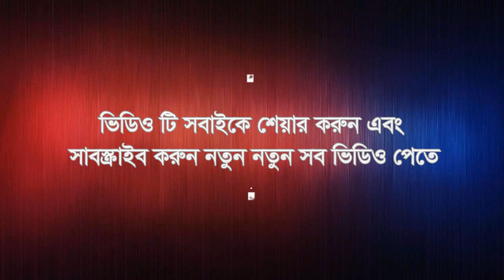গুরু নাম করো সাধনা ## Guru Name Koro Sadhona ## গুরু ভজন বাংলা ভক্তিগীতি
কণ্ঠে - প্রশান্ত বিশ্বাস
মিউজিক-  গোপাল মজুমদার
“জয়গুরু,জয়গুরু,জয়গুরু”
সদগুরু শ্রী ১০৮ স্বামী নিগমানন্দ স্বরস্বতী পরমহংসদেব প্রবর্তিত ঠাকুরের সার্বভৌম ভক্তসম্মিলনী, জেলা ভক্তসম্মিলনী, পৌর্ণমাসিক সংঘ, এবং বিশেষ সংঘের সব ধরনের গান, বক্তৃতা, আরতী, গীতা পাঠ, ঠাকুর সম্পর্কে আলোচনা এবং হিন্দু ধর্মীয় সব ধরনের অনুষ্ঠান দেখতে ও শুনতে ঠাকুরের এই চ্যানেলটিকে সাবস্ক্রাইব করুন।

এই লিঙ্কে।